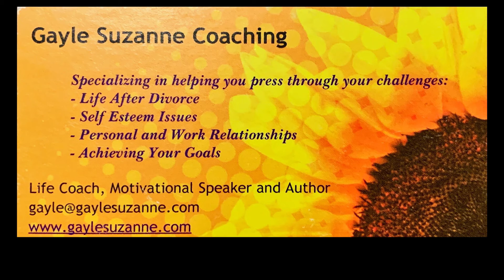Focus on Lakeville: Gayle Suzanne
220603 Focus on Lakeville Gayle Suzanne v1.mp4